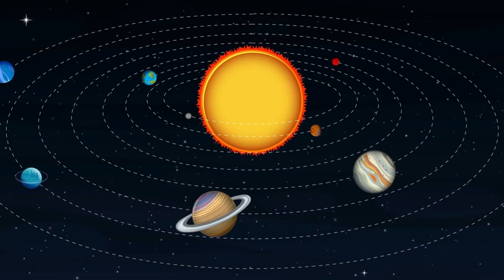ปรากฏการณ์สุดลี้ลับ! พายุสุริยะคืออะไร เกิดขึ้นได้อย่างไร?